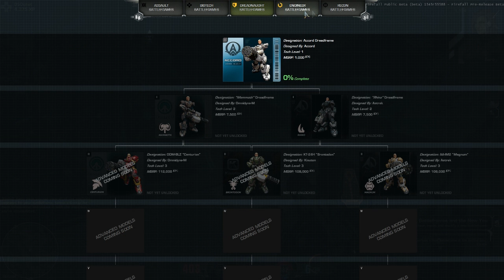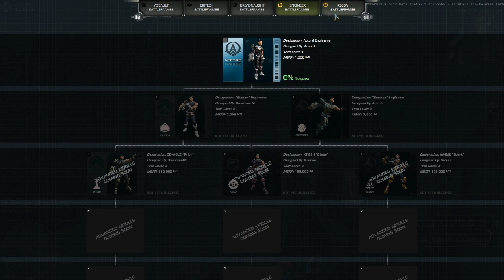[DStress] Firefall - beta public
Petite vidéo faite un peu à l'arrache alors que j'apprenais encore à jouer :)
Mais comme l'action est rapidement montée, que le gameplay était assez simple et que l'ambiance était bonne, je me suis motivé à monter une petite vidéo.

Désolé pour le son, comme je n'avais pas prévu d'enregistrer, je n'ai pas réglé mon son à l'avance.